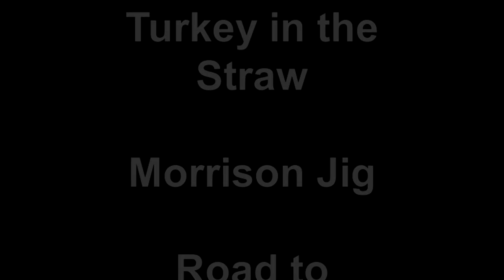Levi B. "Random tunes" 1/30/11